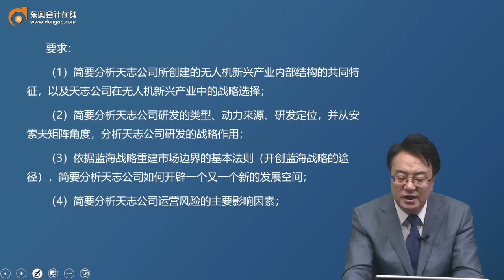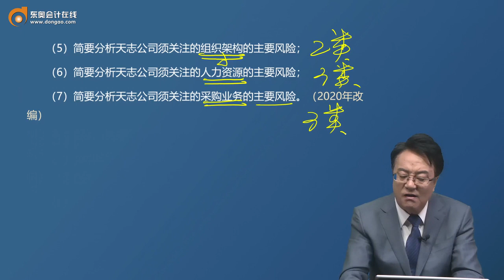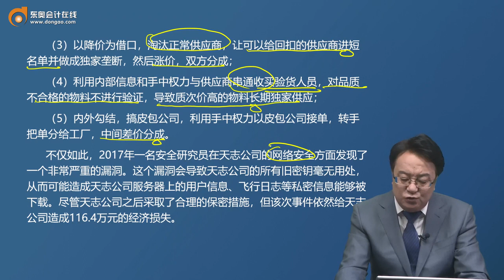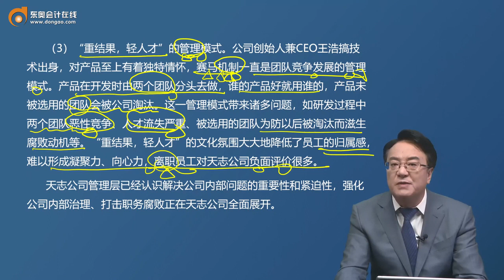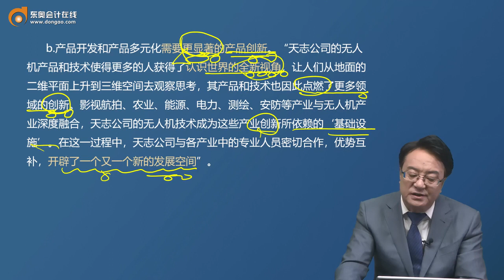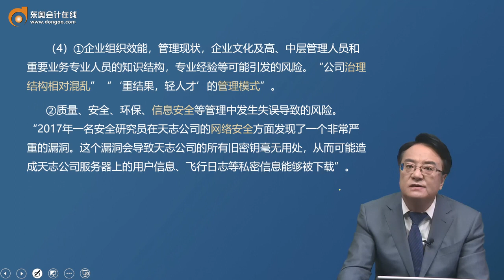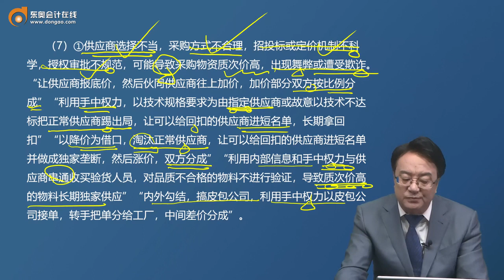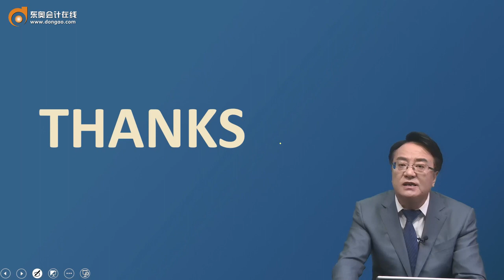2023 CPA 战略 田明 基础班 第87讲第八章主观题讲解（4）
2023 CPA 战略 田明 基础班